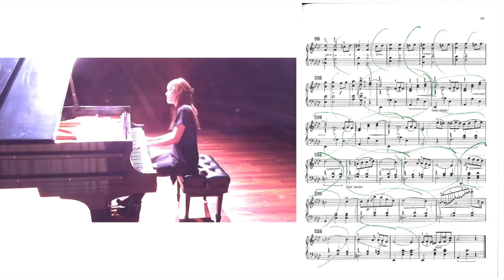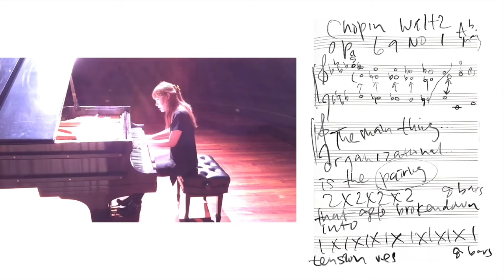THE CHOPIN WHISPERER 🎹 DECODING HIS WALTZ OP 69 NO 1 🎹 MUSIC THEORY SCORE ANALYSIS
Dr. Christine Hye-Su Kim is the heiress to the tradition of the great pianists. As a concert pianist, she has given thousands of successful performances, both solo and with orchestras in North America and Europe, at venues such as the Weill Recital Hall, Carnegie Hall and at the Aspen Music Festival. Dr. Kim was a faculty member at the USC Thornton School of Music for a number of years. She studied with the world’s best Dr. Stewart Gordon, Leon Fleisher, Ann Schein, John Perry, Marc Durand, and Vitaly Margulis, among others. She was the top incoming and top graduating student. Her sheet music are available online as printable digital downloads.

김박사 Dr. Christine Hye-Su Kim 은 세계 최고분들의 수제자 로 수석 입학 수석 졸업 을 한, 피아노 시작 한 1년 후에 오케스트라 와 협연, 2 년 후에 국제 콩쿠르 수상, 5년 안에 라이브 라디오, 15개의 상들, 대상들, 티비, 신문, 자선 콘서트들 과 기부 콘서트 들의 초청 아티스트로, 솔로 아티스트로 활약한 명문 음대 교수 경력 을 가진 피아니스트 이다. 북미 와 유럽 등 6000번 넘는 솔로 연주들을 최정상급 정치인들 과 세계 적인 기업인들 미국우주항공 과학자들 아카데미 수상자들 외 각종 분야의 전문인들 을 관객 으로 한 국제적인 무대 에서 기립박수를 받은, 전설들의 스카우트 를 받아 키워진 클래식 혈통을 잇는 음악가 이다.